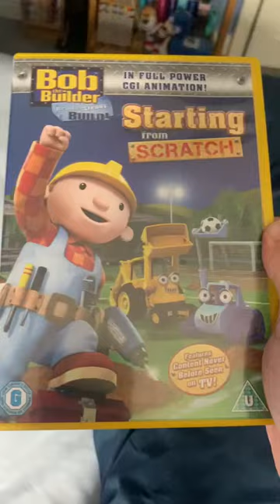Opening to bob the builder ready steady build starting from scratch 2010 uk dvd.